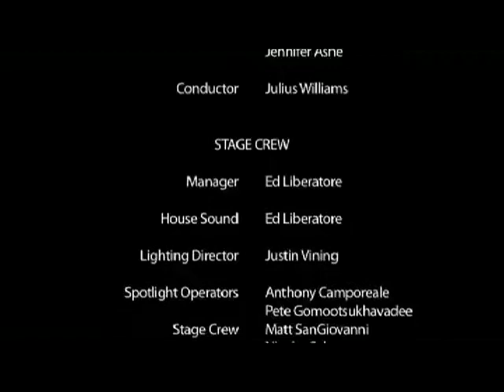Julius P. Williams Conducting John Bavicchi Celebration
Julius Conducting "Sweet Music Here" by John Bavicchi at the Celebration of his Music for Soprano and Chamber Orchestra with faculty and students at the Berklee College Music, March 2013